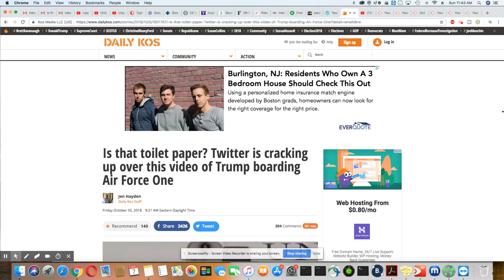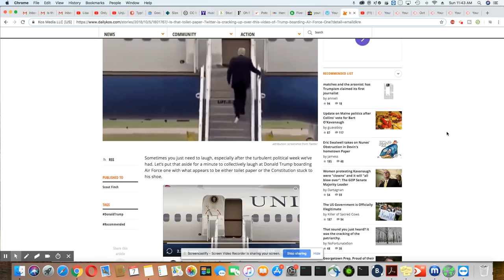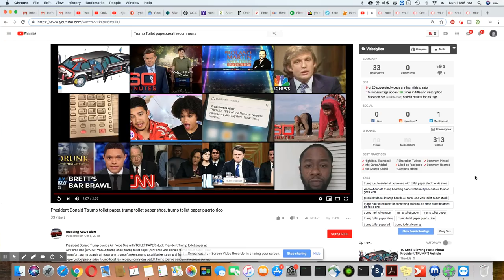Trump & TP Gate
Donald Trump caught on cam! US President boards Air Force One with toilet paper stuck to his shoe - WATCH ,President Trump boards Air Force One with piece of toilet paper stuck to his shoe
Category
News & Politics
License